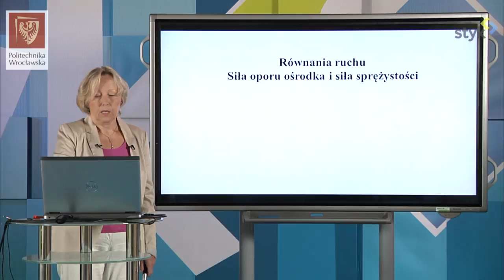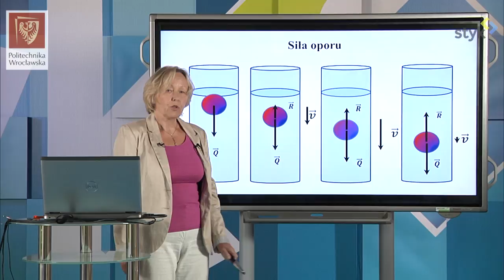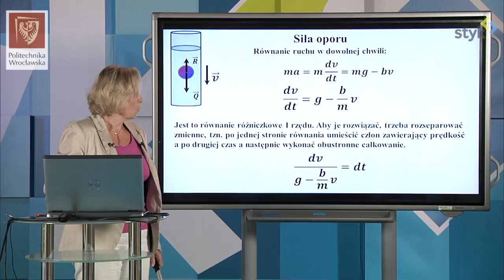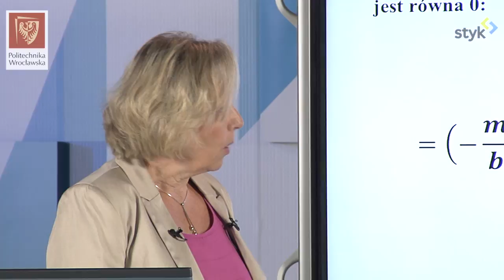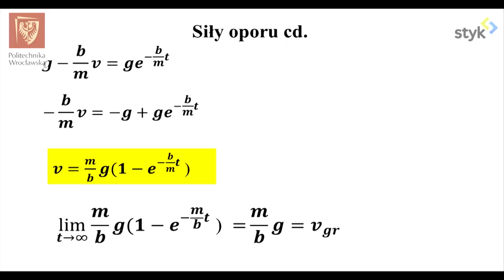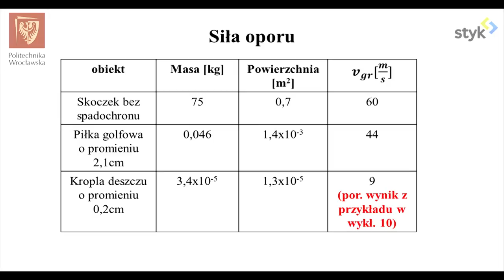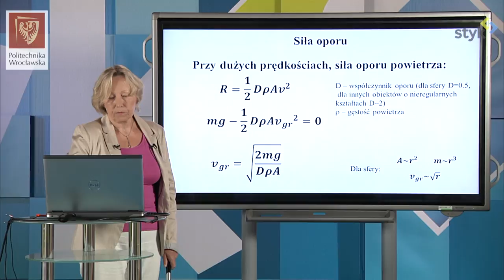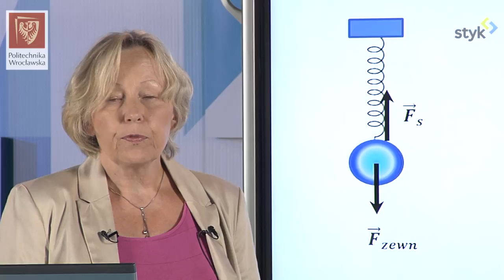Fizyka I odc. 23 - Siła oporu ośrodka i siła sprężystości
Fizyka I odc. 23 - Równania ruchu. Siła oporu ośrodka i siła sprężystości